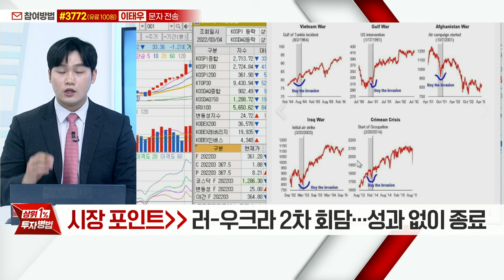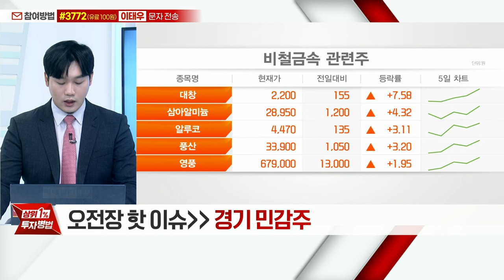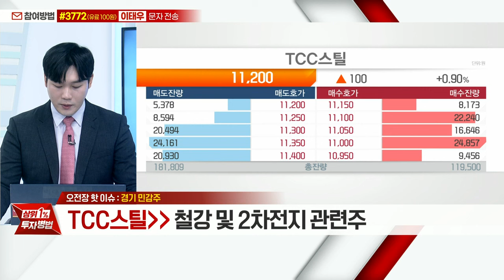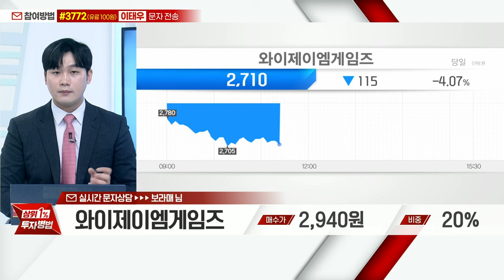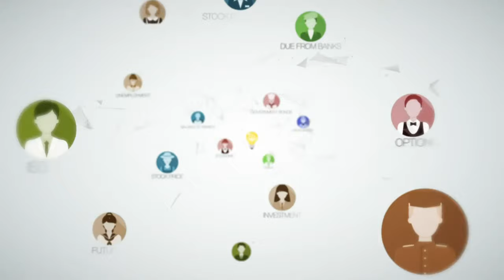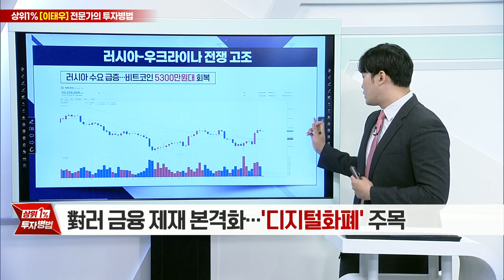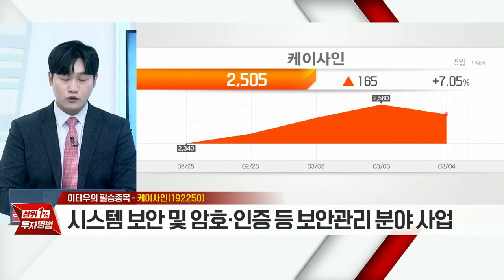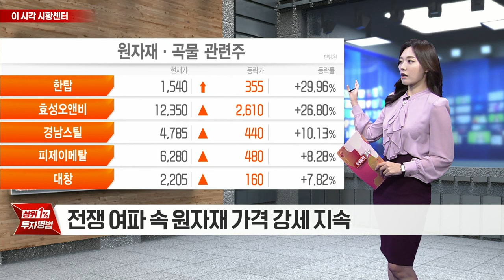케이사인(192250)... 삼성 등 금융 분야에 'DB암호화 솔루션' 제공_상위 1% 투자병법 시즌2 (20220304)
# 경기 민감주
- 러-우크라, 지정학적 리스크 고조
- 주요 원자재 가격 상승
- 고려아연(010130): 세계적인 비철금속 제련업체
- NI스틸(008260): 철강재 제조 및 판매 전문업체
- TCC스틸(002710): 철강 및 2차전지 관련주

# 강의: 對러 금융 제재 본격화… '디지털 화폐' 주목

케이사인(192250): 이태우의 필승종목
- 시스템 보안 및 암호·인증 등 보안관리 분야 사업
- 삼성 등 금융 분야에 'DB암호화 솔루션' 제공
- 각 국가별 디지털 화폐 도입 진행 영향